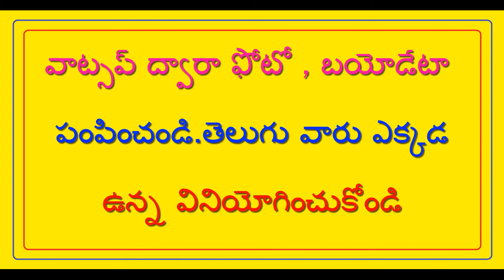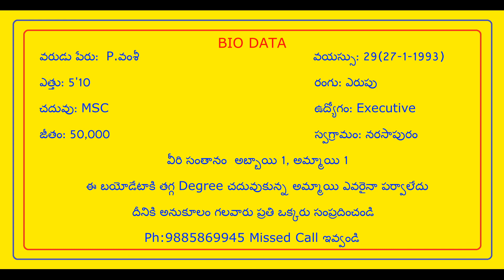ఎగ్జిక్యూటివ్ - Executive // T.NAIDU MARRIAGE LINKS //